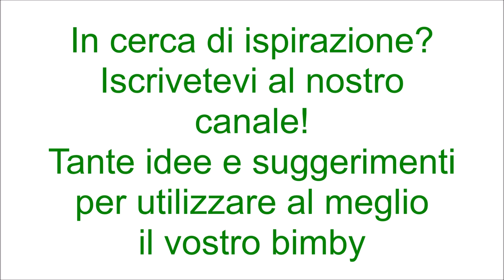Liquore alle ciliegie cherry bimby TM6 TM5 TM31 TM21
Ingredienti per la prima parte:
500 g di ciliegie con nocciolo e peduncolo, leggermente incise
250 g di alcool puro per alimenti
mezza stecca di cannella (4-5 cm)
mezza bacca di vaniglia incisa per il senso della lunghezza

Ingredienti per la seconda parte:
200 g di acqua
250 g di zucchero semolato
250 g di vino Primitivo dolce